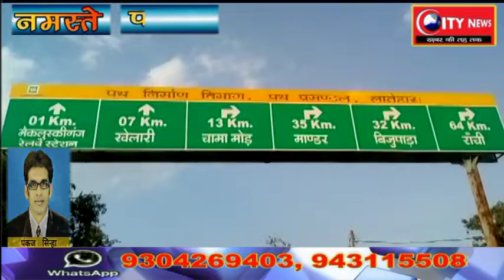लॉक डाउन को लेकर मैक्लुस्कीगंज में चला सघन वाहन जांच अभियान